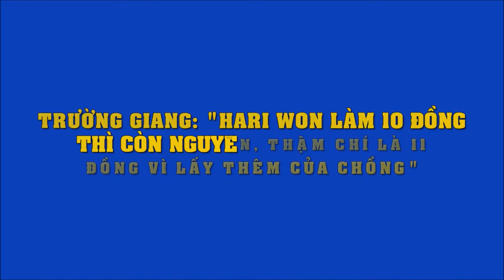Trường Giang: "Hari Won làm 10 đồng thì còn nguyên, thậm chí là 11 đồng vì lấy thêm của chồng"